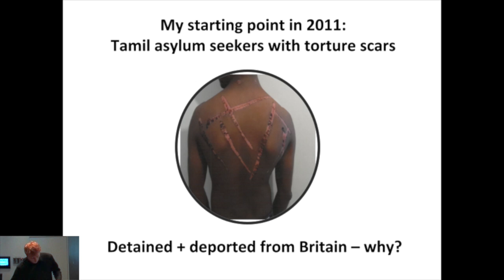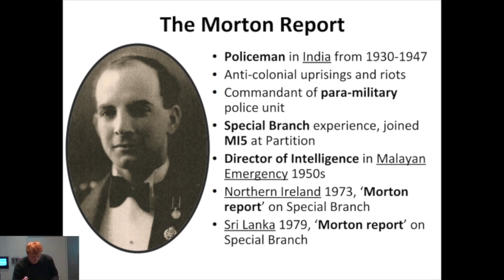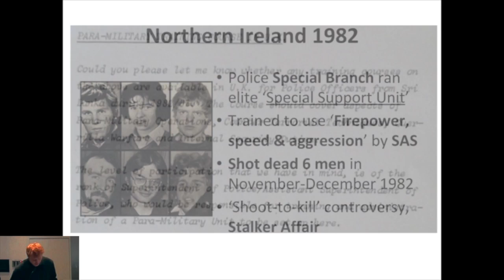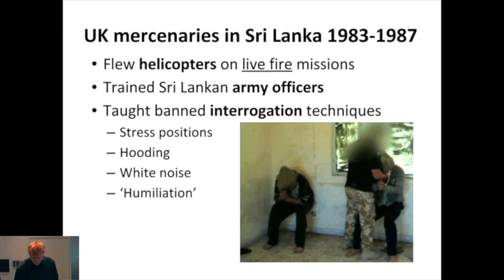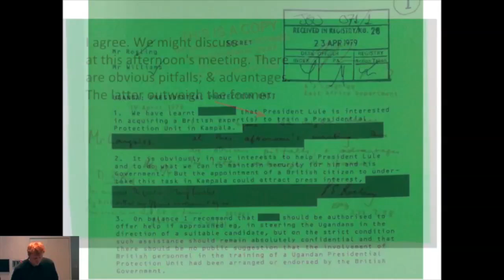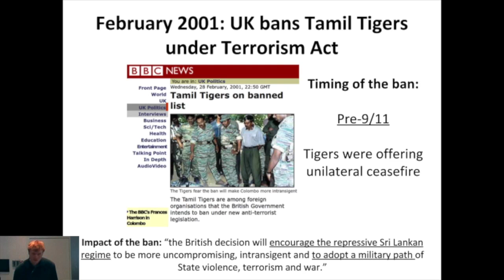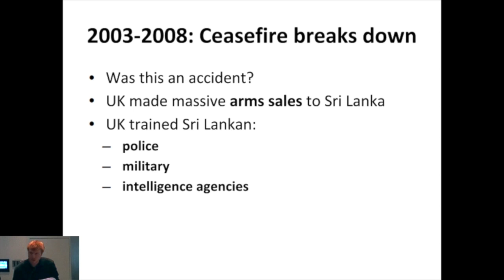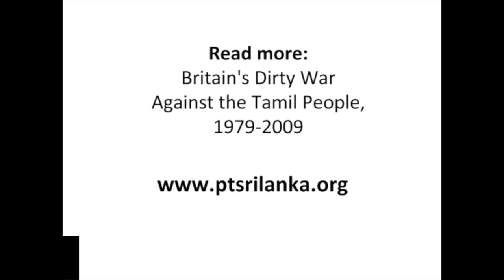[2/7] Phil Miller - Britain's Dirty War against the Tamil people 1979-2009